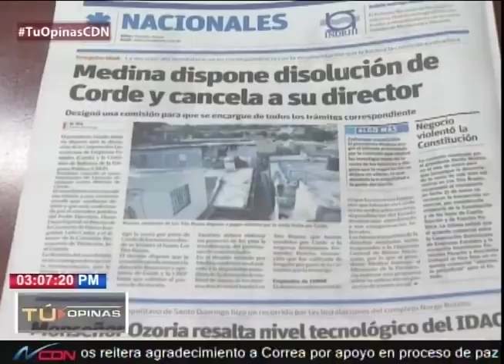¿A qué atribuye que el Gobierno sólo destituye a funcionarios implicados en corrupción?